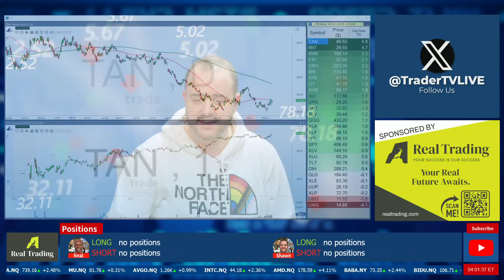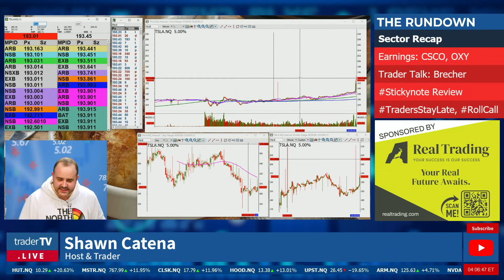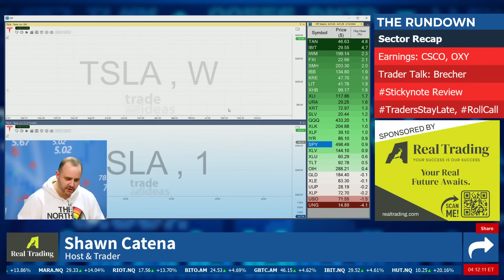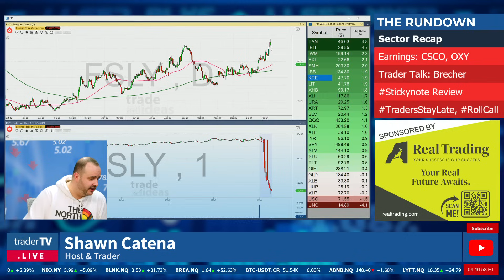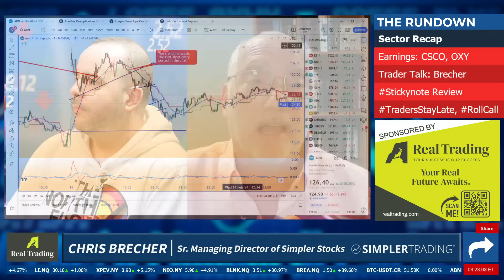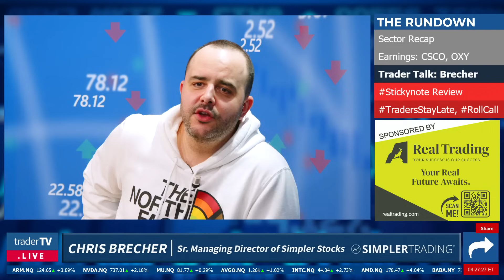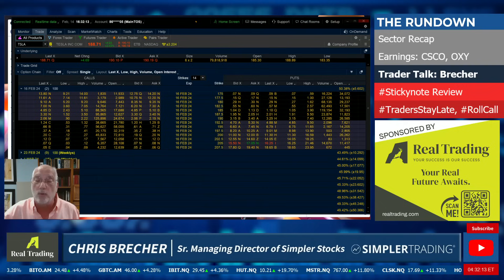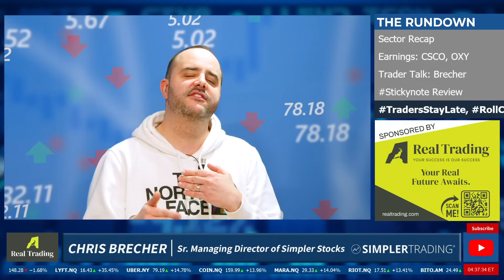$BTC Above $51k! $CSCO and OXY Earnings, $UBER Strong ❗ FEB 14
The Markets: Recap, hosted by Shawn Catena, is a daily program Live from 4 - 4:30 PM ET offering a dynamic overview of U.S. equity markets. With 20+ years of experience, Shawn and expert guests analyze major stock movements, market trends, and breaking financial news. Designed for both seasoned and new investors, the show provides insights, analysis, and expert opinions to aid informed investment decisions. Featuring market summaries, interviews with financial experts, and discussions on economic events, it's essential viewing for anyone staying current in the fast-paced world of U.S. equities.